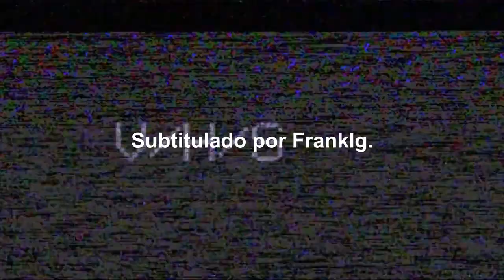V/H/S/99 Trailer (2022) SUBTITULADO [HD] 20 de octubre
Únete al canal para recibir notificaciones de los próximos vídeos. SINOPSIS:-V/H/S/99 marca el regreso de la aclamada franquicia de metraje encontrado y la secuela del estreno más visto de Shudder en 2021. El vídeo casero de un adolescente sediento conduce a una serie de horripilantes revelaciones. Con cinco nuevas historias de los realizadores Maggie Levin (Into The Dark: My Valentine), Johannes Roberts (47 Meters Down, Resident Evil: Welcome To Raccoon City), Flying Lotus (Kuso), Tyler MacIntyre (Tragedy Girls) y Joseph & Vanessa Winter (Deadstream), V/H/S/99 se remonta a los últimos días de punk rock analógico del VHS, a la vez que da un gran salto hacia el infernal nuevo milenio.